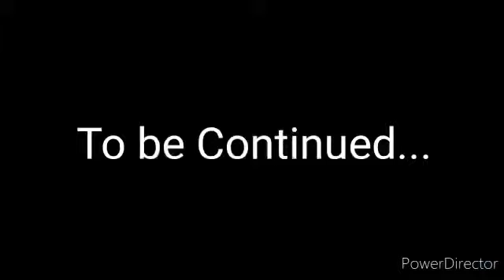SBR Short: The Animal!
Yoshi kills a bear